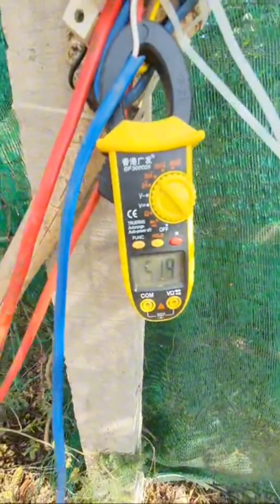SỤC OXY TƯƠI